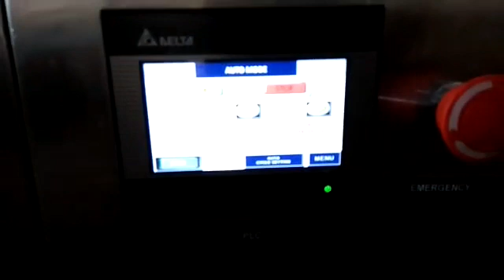Automatic 2 Head Liquid Filling Machine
Video from Abucks Inc